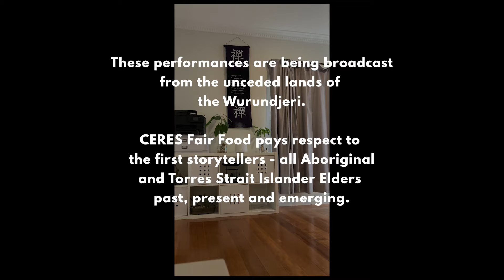"Live from the Kitchen Floor" Damian Seddon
Moving so gracefully into the penultimate episode of "LIVE from the Kitchen Floor" is Damian Seddon.

Damian is an Eritrean/Australian hip-hop dancer with a style that leans towards contemporary street dance. Damian works as a dance tutor with Outer Urban Projects’ Community Access program and for external partners, Trinity College and Drummond Street Services. As an associate artist of Outer Urban Projects, Damian performed in the company’s Major Work, VESSEL, and is a regular workshop instructor for Dance Alliance and performs in Hume Studios.

Thanks so much for tuning in to this instalment of “LIVE from the Kitchen Floor”, an online festival that celebrates and supports local artists.